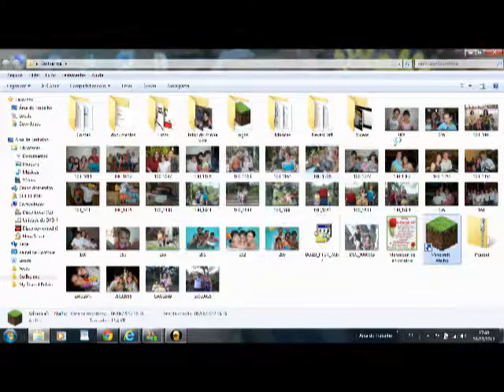Mega caverna Minecraft pt.1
O som está baixo